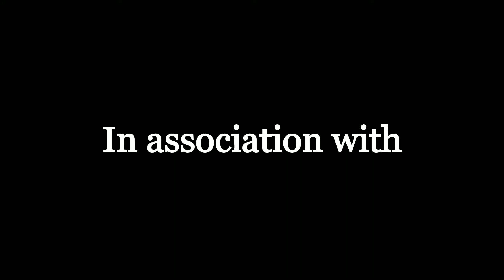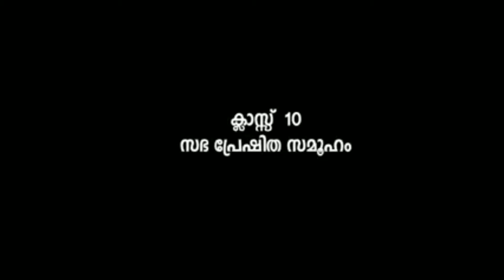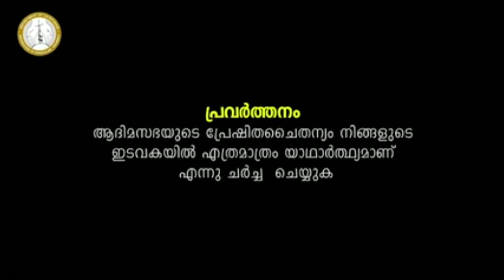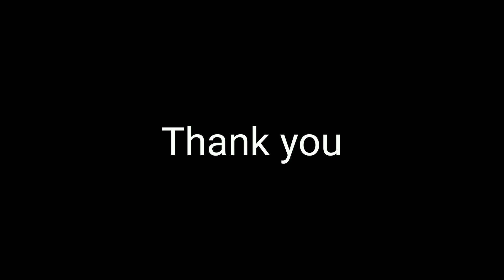STD 10 CLASS 05